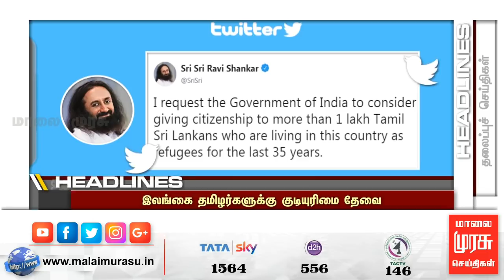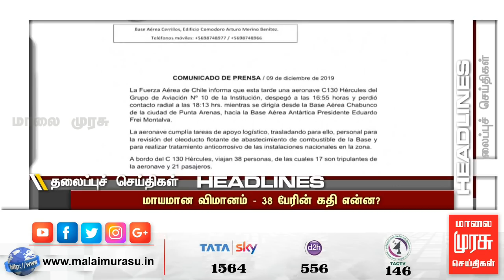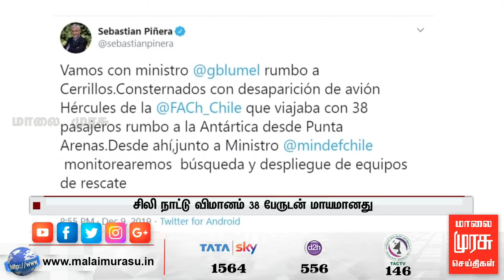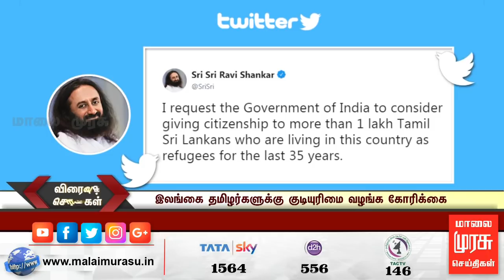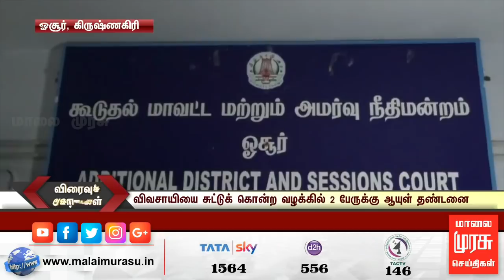News 1 PM | 1 மணி செய்திகள் | Malaimurasu 10/12/2019